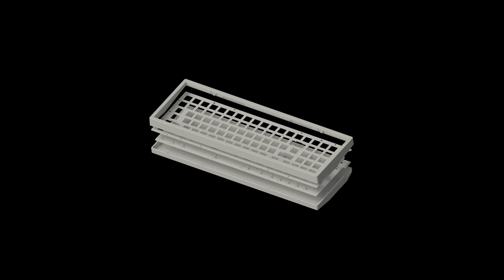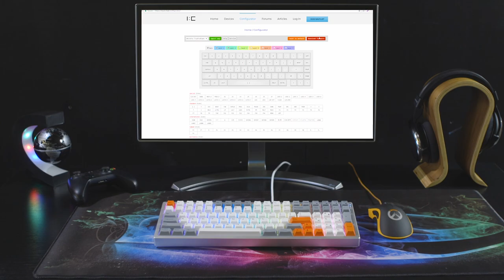Kira Mechanical Keyboard Kickstarter Video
Kira has been launched on Kickstarter - you can check out the campaign

Kira is a compact full size RGB mechanical keyboard with fully programmable open source firmware and hot-swappable keyswitches.

To learn more about Kira or the company behind it, Input Club, visit us